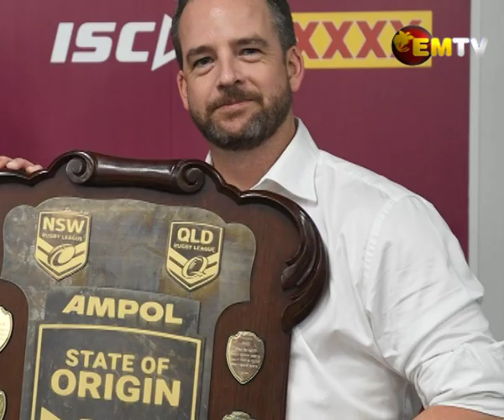Three Former Brisbane Broncos Consultants Join SP PNG Hunters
The SP PNG Hunters have three former Brisbane Broncos Consultants that joined the team in administration and coaching, Coach Matthew Church said that the three consultants are not paid under PNGRFL but through funding from the PacificAus Sports Partnership, under the Department of Foreign Affairs of Australia.